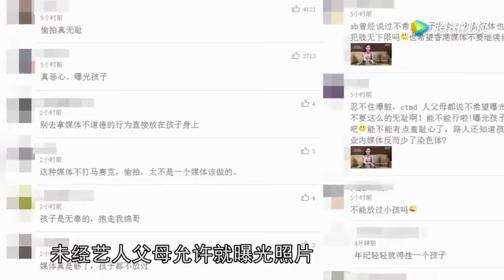小海绵正面照片被曝光 黄晓明发文怒斥无良媒体 所谓娱乐 腾讯视频 2